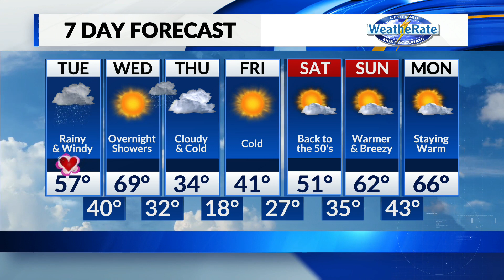Savannah's Daybreak Forecast